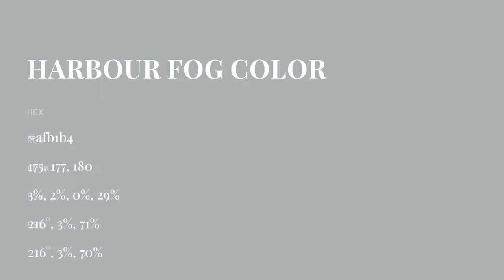Harbour Fog color afb1b4 hex color - Blue color - Warm color afb1b4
What color is Harbour Fog ? afb1b4 hex color - Blue color - Warm color afb1b4

Hex afb1b4 Color Code is also known as Harbour Fog color.

Hex afb1b4 Color code in RGB color code model is created after adding 68.63% red color, 69.41% green color and 70.59% blue color.
Hex afb1b4 Color code in CMYK color (process color) code model is generated after subtraction of 2% cyan, 1% magenta, 0% yellow and 29% black.